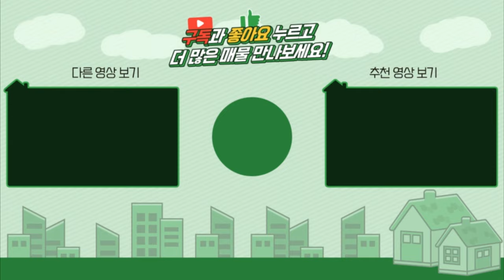양평전원주택급매 / 매매3억3천 / 최종인하! 서종면 3억대 주말주택 / 서종면급매주택 / 독립적인 아방궁입지 / 양평급매물 / 대원부동산 201006-1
▶ 매물번호 : 201006-1
▶ 중개대상물종류 : 단독주택
▶ 거래형태 : 매매
▶ 가     격 : 3억6천만원---3억3천으로 인하
▶ 입주가능일 : 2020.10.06 이후 협의가능
▶ 소 재 지 : 경기도 양평군 서종면 정배리
▶ 면     적 : 대지면적 463㎡(140평)+도로지분(10평), 건물연면적 127㎡(38평)
▶ 용도지역 : 계획관리지역
▶ 구     조 : 조적조
▶ 총층 지상/지하 : 지상 2층
▶ 방수/욕실수 : 방 0개 / 화장실 2개
▶ 준공년도 : 2013년 12월 23일준공
▶ 난방방식 : 기름보일러/전기판넬
▶ 방     향 : 동향
▶ 기타시설 : 지하수, 정화조

조망상태  동향 / 전망나옴
건축상태
 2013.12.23 준공  /  조적조  /  직영건축  / 보전관리지역
 주택 38평 /  코스트코창고 약 1.5 평 /  세탁실  / 파우더룸
 드레스룸  / 창고공간 /  데크  /  벽돌담 / 저장창고 / 이중창문
 기름난방 /  2층 중간부분만 전기판넬 / 벽난로
조경상태  디딤석 / 소나무 / 잔디 / 텃밭 / 석축 / 자갈
주변환경  정배초등학교 인근에 위치한 조용한 단지내 위치

사무소명칭/대표 : 대원공인중개사무소 / 대표 김대원
중개사무소 등록번호 : 제 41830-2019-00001 호
사무소위치 : 경기 양평군 양평읍 경강로 1732 1층 102호